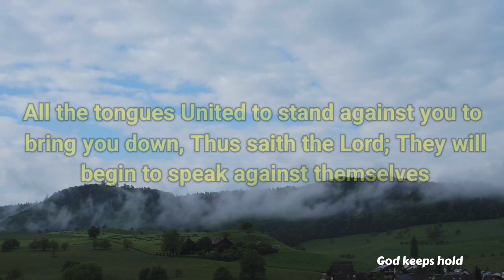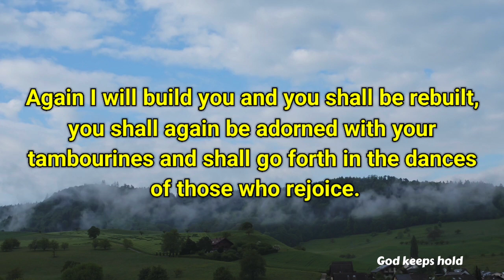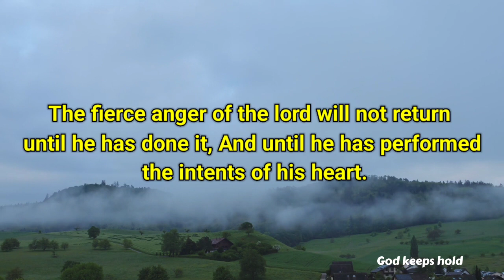God Says, You Will Receive Exciting News❣️ | God Message For You Today | God's Message